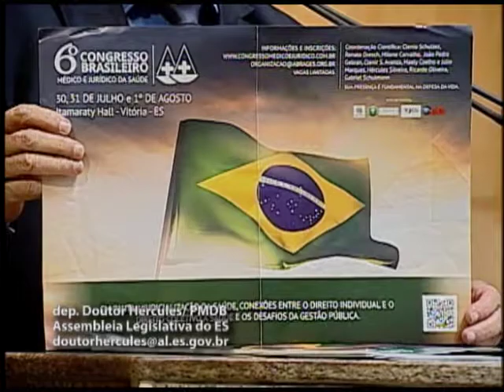DEPUTADO DOUTOR HÉRCULES 16 05 2018